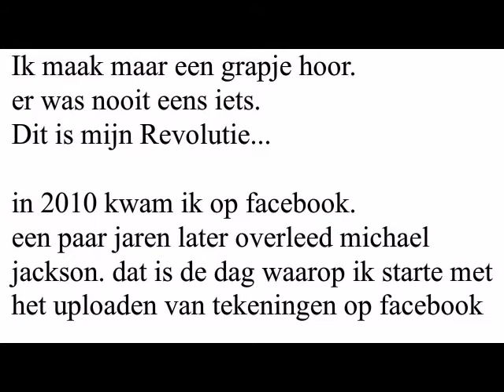Mijn Revolutie Is...From Paper to PC - Richene Rine Piemoe (INzending)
Richene Rine Piemoe - 21 -Sipaliwini
Mijn Revolutie Is...van een jongeman die op papier tekent, naar en jongeman die het nu op de Computer doet, en ook nog heeft leren animeren.

Check INzendingen op FB Like page / mijnrevolutieis.